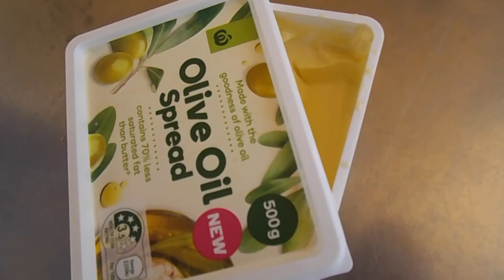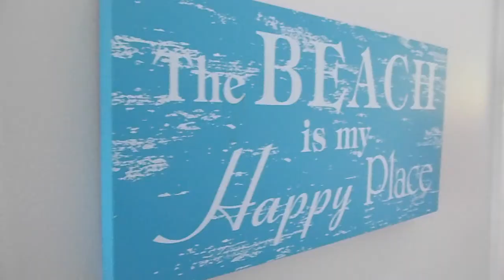Ep14: Vegemite Sausages?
Hey guys in this vlog we go on a little holiday; Dulky Drowns, Mayans undies fall down, and we eat Vegemite Sausages.